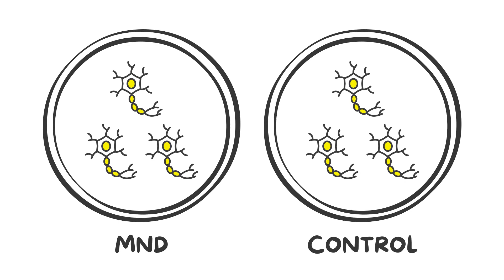Unlocking the causes of MND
By donating to FightMND, you are supporting vital research into new treatments for people with MND.

Learn more about how your generous donations go towards 'early discovery research' to understand the causes or triggers of MND.